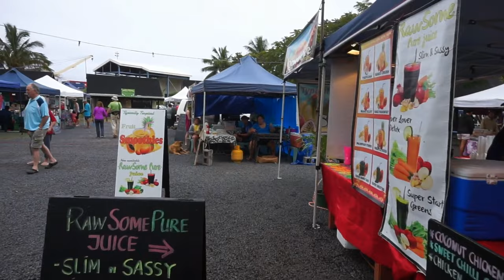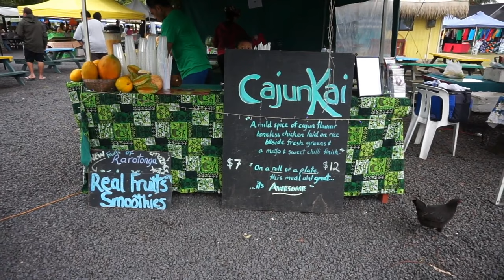COOK ISLANDS: Farmers market in RAROTONGA (Punanga Nui Market)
Island of Rarotonga, Cook Islands, Pacific Ocean - the Farmers Market (Punanga Nui Market) in Rarotonga island. Let's go to the island of Rarotonga in the beautiful Cook Islands in the Pacific Ocean and let's visit the spectacular Farmers Market (also known as the Punanga Nui Market) which takes place only on  Saturdays.
Punanga Nui is the original, most vibrant market in Rarotonga in the Cook Islands, specialising in local produce, fine fare and socialising with the community.
The island of Rarotonga is the largest of the Cook Islands, a nation of 15 islands in the central South Pacific. Volcanic peaks, ridges and rainforest dominate the interior of the island of Rarotonga. A 32km, round-the-island road links the beaches, coastal lagoon and reefs that make scuba diving and snorkeling popular. The Cross-Island Track is a rugged hiking trail that passes 650m Te Rua Manga peak, or "The Needle."